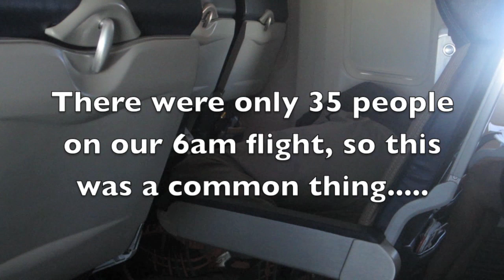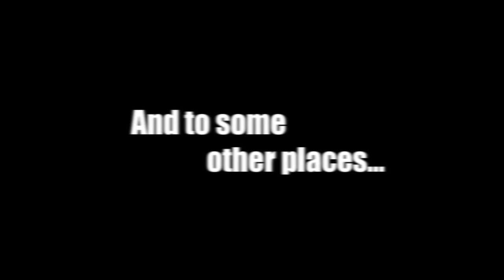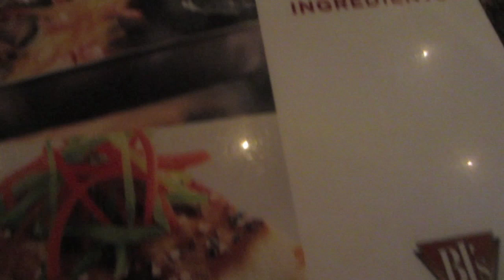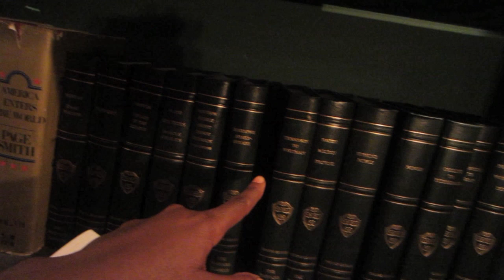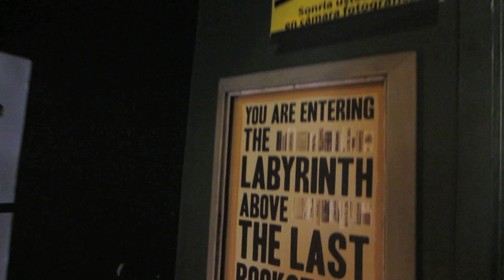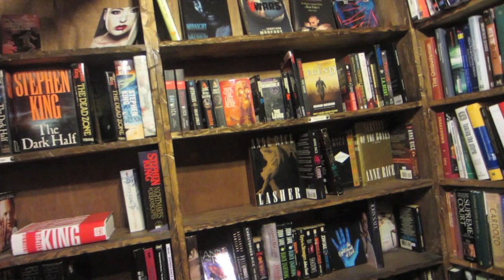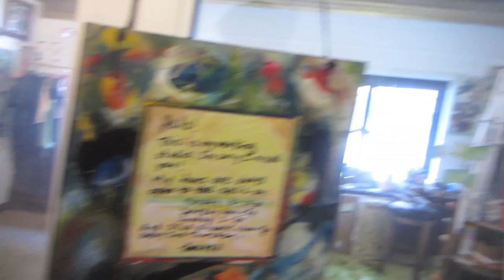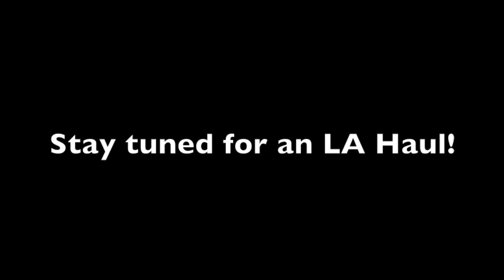The El Ay Vloggity | Beaches, Books, Food!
Spent a quick four days in Los Angeles. Visiting friends, family, attending a wedding... lots of fun!